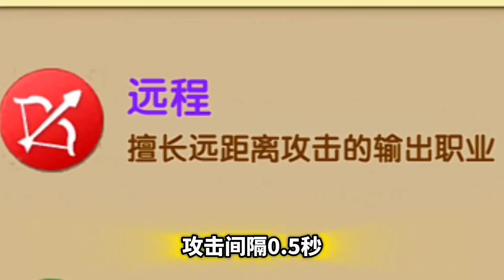1-5阶电能藤蔓测评：特效大王，超强电辅，电属性植物狂喜！